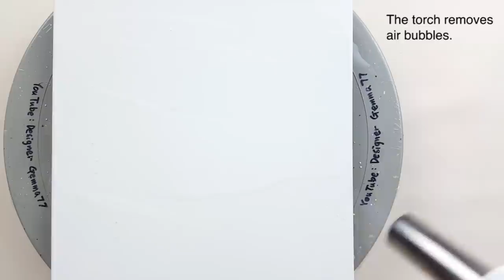(494) Chicken | Easy Painting Tips | Fluid Acrylic Pouring for beginners | Designer Gemma77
Liquitex Basic Acrylic : Fluid medium - 8 : 10
+ Water

BGM : All I've Ever Felt All At Once - Late Night Feeler, I Don't Want To Do This Without You - Late Night Feeler, Just Stay - Aakash Gandhi